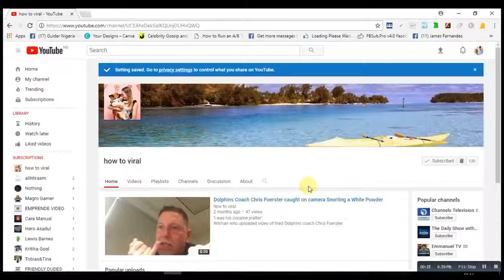JORGIE PORTER Shows off her FIQURE as she joins Helen Skelton - Rebecca Adlington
It was all about the glamour at the BBC Sports Personality of the Year awards, as a who's who in sport came together to celebrate the biggest and brightest of the year.

Actress Jorgie Porter led the slew of stunning stars at the event in Liverpool's Echo Arena on Sunday night, as she joined Olympics presenter Helen Skelton and swimmer Rebecca Adlington on the red carpet.

The 29-year-old former Hollyoaks star stunned in a bronze sequin dress as she arrived for the awards event, which saw stars such as Harry Kane, Anthony Joshua and Mo Farah compete for the top honour.

Jorgie kept her makeup to a minimum to allow her statement piece dress to really stand out, rocking a simple bronze smoky eye and pink lip.

Teaming her look with simple nude heels and very little jewelery the stunning actress stunned fans with the ensemble, as she joined the who's who of sporting stars arriving for the event.
bronze eyeshadow and pink lip
Helen Skelton was also out to enjoy the night on Sunday, as she joined her husband on the red carpet in a chic lace striped dress with sassy mesh detailing.

The 34-year-old, who has presented various sporting events including the World Aquatics Championship, put on a chic display in the glamorous ensemble.

Styling her blonde tresses into a curled bob, Helen looked utterly chic as she posed on the red carpet with husband Richie, who she has been married to since 2013.

Accessorising her look with nude heels and a black clutch, the former Blue Peter daredevil appeared to ready to celebrate the biggest and brightest in sport.
Former Olympic swimming champion Rebecca Adlington was vision in white as she arrived on the red carpet in a standout cut-out jumpsuit.

The gold-medallist kept her beautiful blonde tresses in a long wavy style, as she joined 'work husband' and fellow swimmer Mark Foster on the red carpet.

Rebecca recently expressed her support towards her friend Mark after he publicly came out, taking to Instagram to say how proud she was of him.